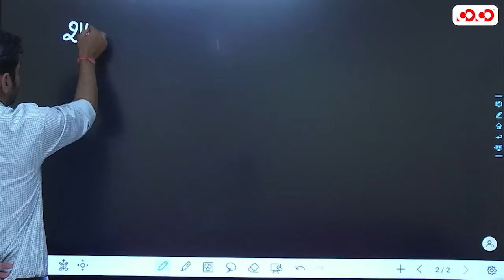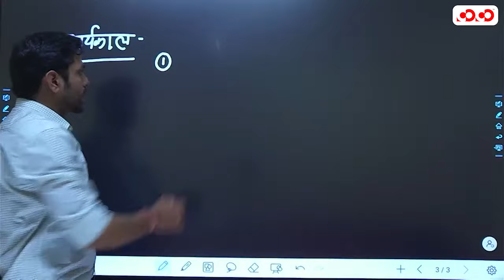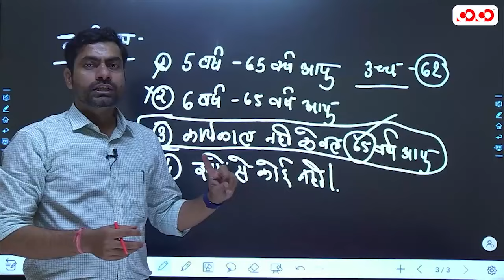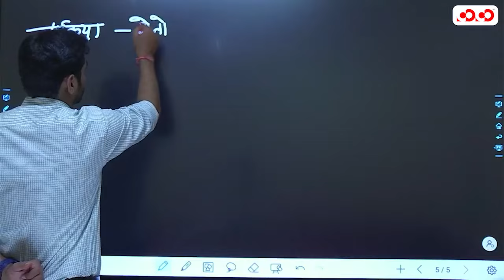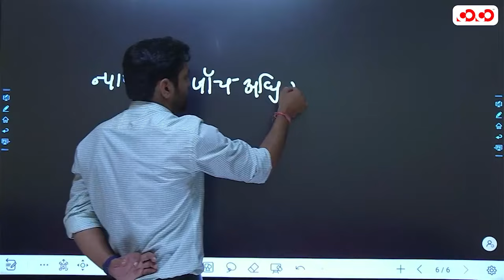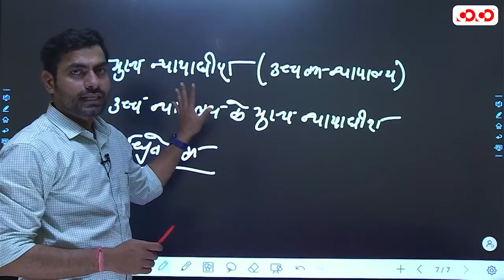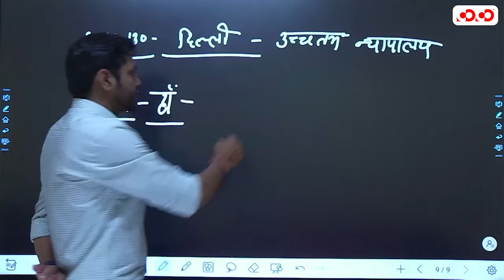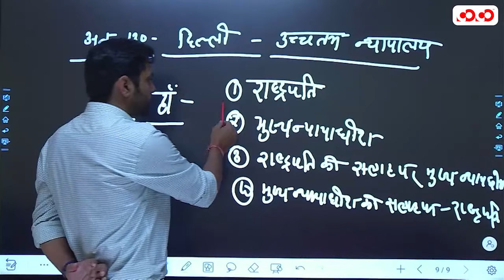उच्चतम न्यायालय भाग - 2 | Lec - 10 | Target on Prelims MCQ | Arun Sir